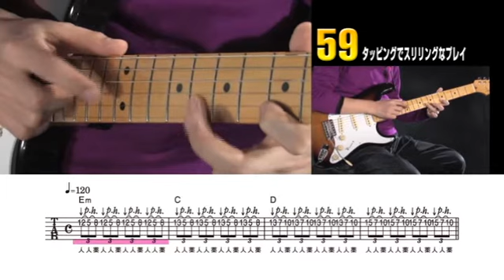59 タッピングでスリリングなプレイ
書籍『DVDで今日から弾ける！ かんたんエレキ・ギター』
および
ムック『DVD&CDでよくわかる！ はじめてのエレキ・ギター』